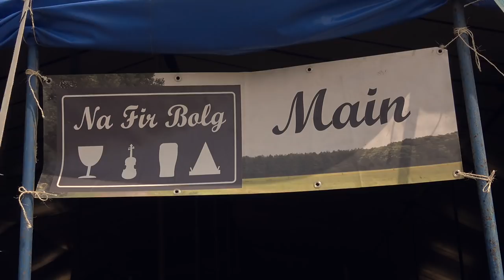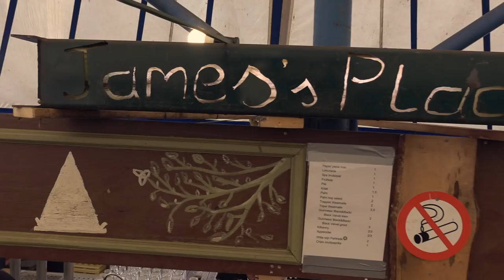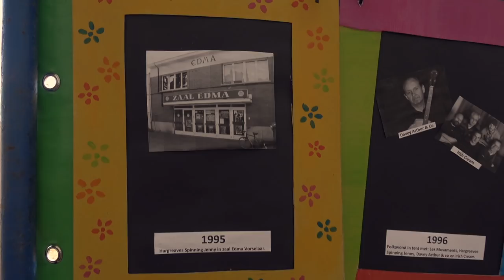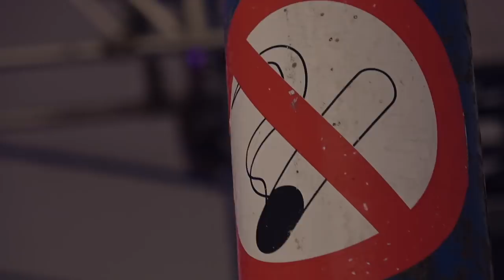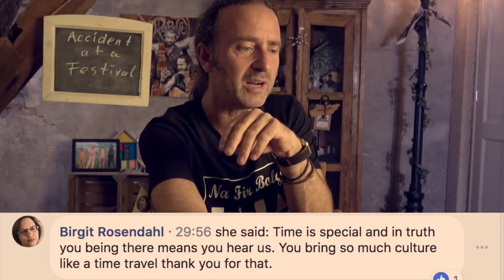An accident at Na Fir Bolg festival - Rapaje Show 49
We had an accident at a the na fir bolg festival with one of our instruments

We will record the first new Rapalje Show and while I'm doing that I also will repair
this instrument because something went wrong

I shot some video at the festival in Belgium called Na Fir Bolg..

An accident at a Folk festival - Rapaje Show #49